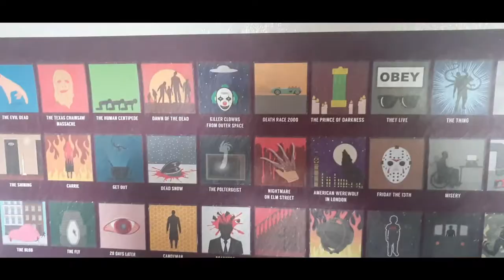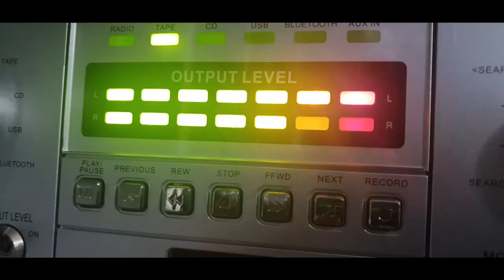Dragonball Evolution Review